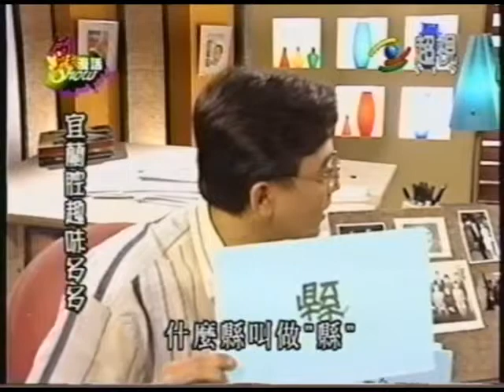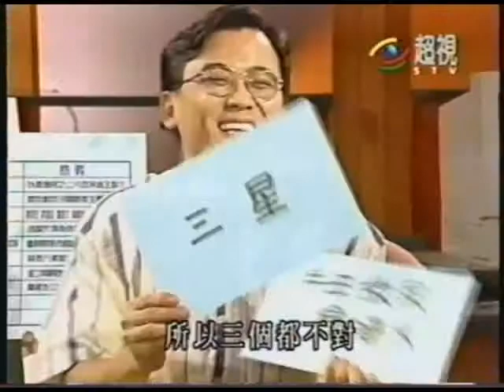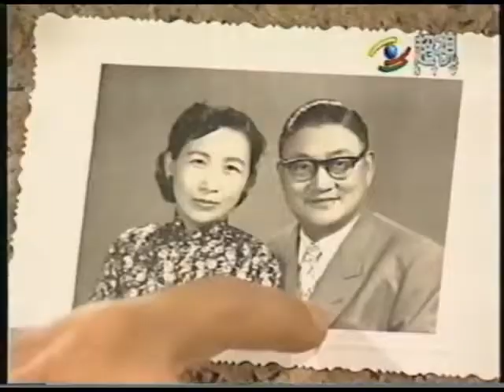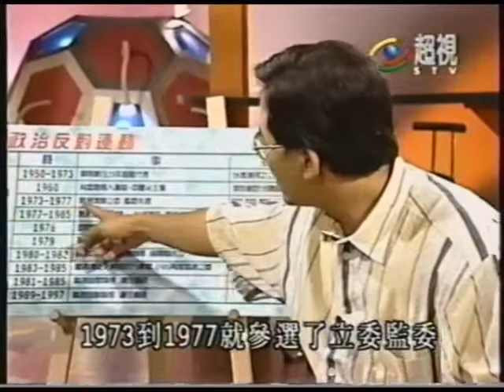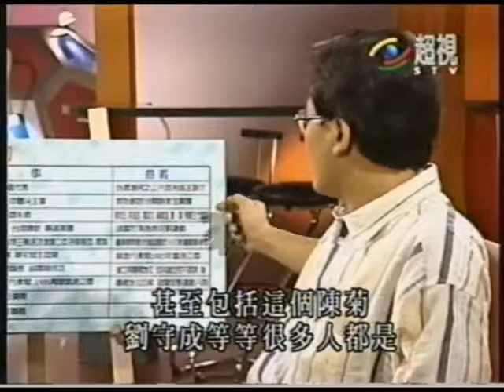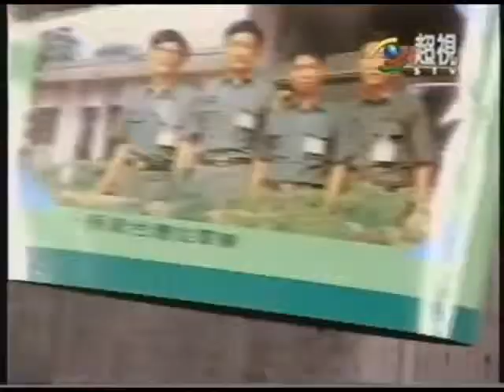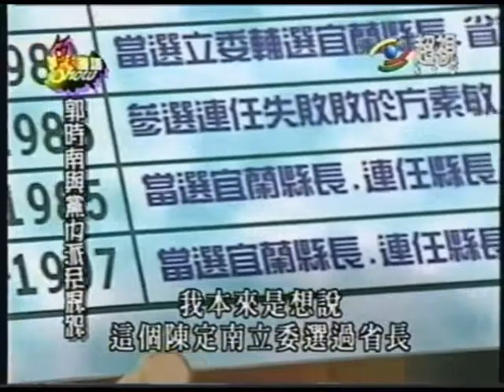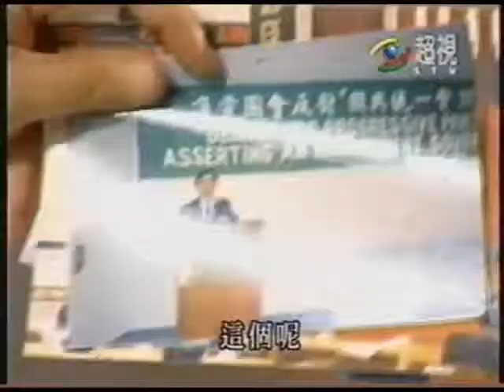1996-0827 魚夫漫畫show 郭時南.mp4